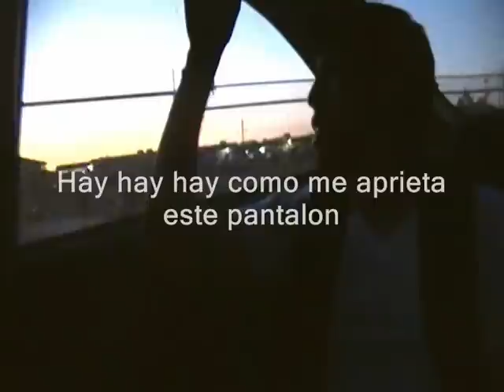No homo tho By encisco iglesias (4/5)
No homo Though